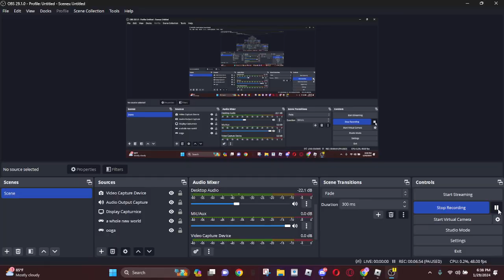EREN AND YMIR 7 STAR ASTD SHOWCASE (Insane Nuke)